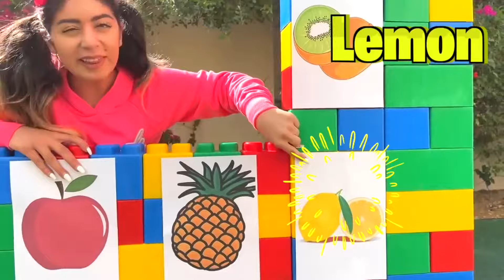Dječje sportske igre i izazovi | Jason igra igru ​​Minecraft Quest Dječja natjecanja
💬Jason, Heidi i Zidane igraju se vani sa svojim roditeljima; djeca igraju razne zanimljive igre. Dječje natjecateljske igre za nagradu. Jason se također pretvara da igra Minecraft u stvarnom životu dok dovršava zadatke.. Pogledajte zabavnu i poučnu priču o Jasonu😄👉prethodni video

Fantastična priča za djecu o Jasonu i kako on igra Minecraft u stvarnom životu

Jason na srpskom
00:00 - Dječje sportske igre i izazovi
00:00 - Jason igra igru ​​Minecraft Quest